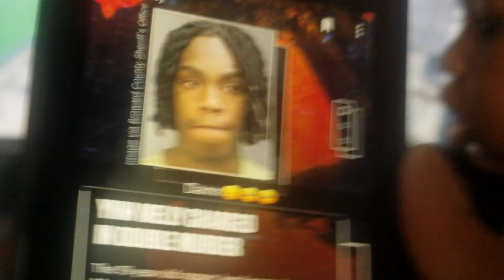Playing Gta 5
Tyrell Causey